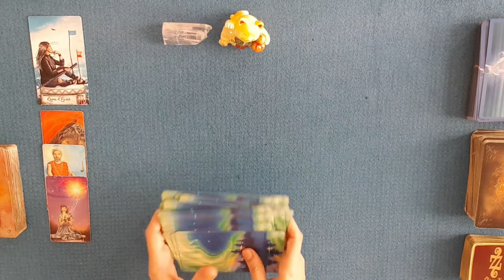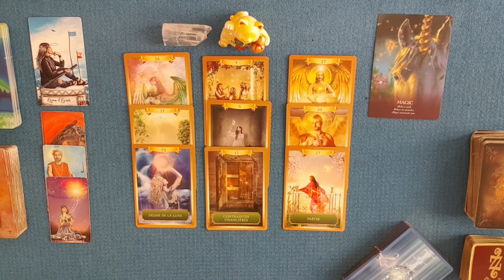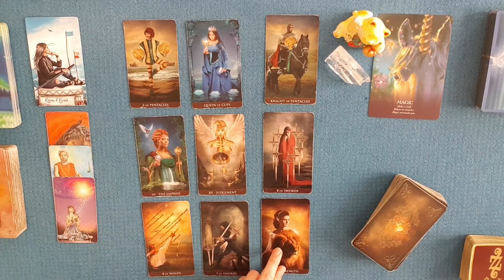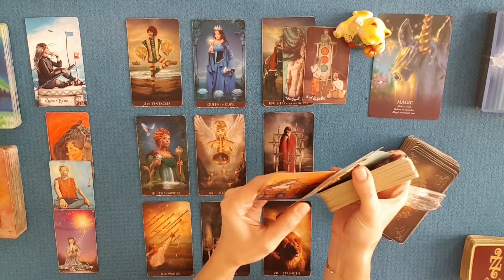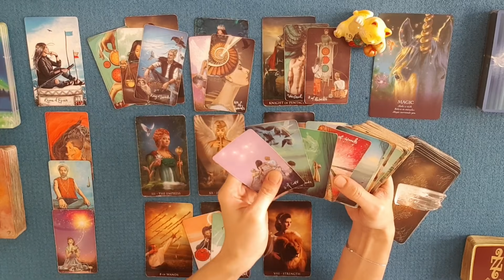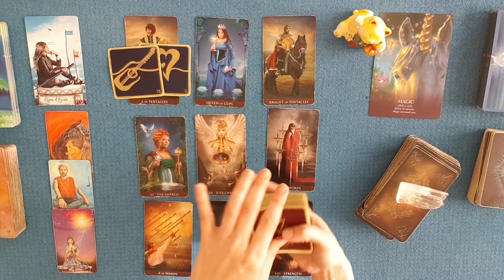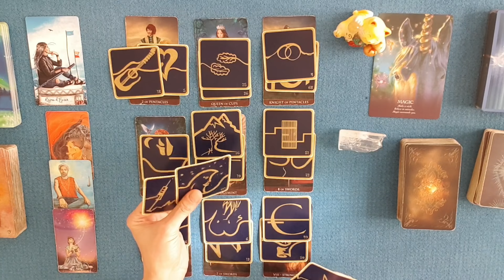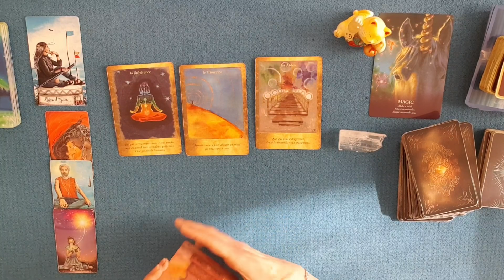LION AMOUR MAI 2021 | Allez de l'avant le cœur vaillant, à fond sur vos projets, l'amour surprend !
Guidance énergétique sentimentale lion mai 2021 | Allez de l'avant le cœur vaillant, à fond sur vos projets, l'amour surprend !